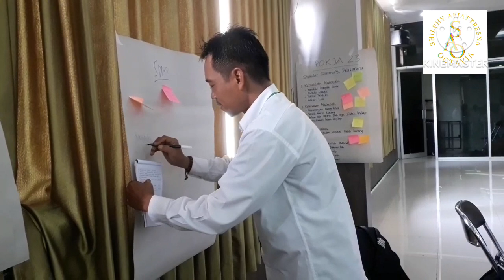PENGEMBANGAN SDM 0023 | 2023